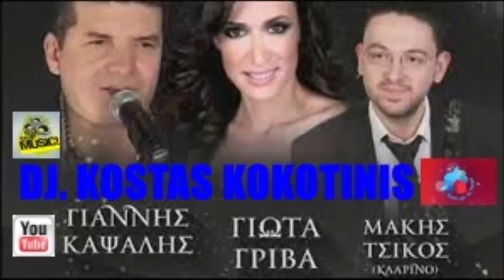ΚΑΨΑΛΗΣ ΓΡΙΒΑ ΤΣΑΜΠΑ ΤΣΙΚΟΣ ΙΝ ΜΙΧ DJ KOSTAS KOKOTINIS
Κάντε ένα like!!
Αφήστε ένα σχόλιο και πείτε την γνώμη σας!
Αγαπητοί φίλοι  το CD  που ανεβάζω,  προσφέρεται για την ενημέρωση σας,
αν κάποια από αυτά σας αρέσουν πολύ, στηρίξτε τους καλλιτέχνες αγοράζοντας τα Cd τους.
Dear friends,  the CD  I upload is  for  evaluation  purposes,
If  you like it,  buy  the  CD  to support  the  artists.

ΛΙΣΤΑ ΤΡΑΓΟΥΔΙΩΝ:
01.ΚΟΝΤΟΥΛΑ Η ΒΛΑΧΑ
02.ΣΑΝ ΠΕΡΠΑΤΑΣ ΠΑΡΑΠΑΤΑΣ
03.Ο ΛΑΓΟΣ
04.ΜΕΣ Τ'ΑΜΠΕΛΙ ΣΤΗΝ ΣΤΑΦΙΔΑ
05.ΑΡΚΑΔΙΑΝΗ
06.ΡΑΒΑΣΑΚΙ
07.ΑΝ Μ'ΑΓΑΠΑΣ
08.Η ΜΟΥΡΜΟΥΡΑ
09.Ο ΗΛΙΟΣ ΒΑΣΙΛΕΥΕΙ
10.ΤΟ ΦΕΓΓΑΡΙ ΚΑΝΕΙ ΒΟΛΤΑ
11.ΑΣΕ ΤΑ ΚΑΜΩΜΑΤΑ
12.ΕΧΑΣΑ ΤΗΝ ΓΗ
13.ΚΑΓΚΕΛΙΑ
14.ΠΑΛΙ ΣΤΟ ΣΠΙΤΙ ΜΟΥ ΧΑΡΑΜΑΤΑ
15.ΚΟΥΝΑ ΤΟ
16.ΣΕΛΙΔΑ ΓΥΡΙΖΩ
17.ΠΟΙΟΣ ΤΟ'ΠΕ ΚΟΥΚΛΑ ΜΟΥ
18.ΔΕΝ ΘΕΛΩ ΤΗΝ ΣΥΜΠΟΝΙΑ ΚΑΝΕΝΟΣ
19.ΔΑΚΡΥΣΜΕΝΗ ΖΗΤΑΣ ΤΗΝ ΑΓΑΠΗ ΜΟΥ
20.ΦΕΡΤΕ ΜΟΥ ΝΑ ΠΙΩ
21.ΣΤΗΣ ΠΑΡΓΑΣ ΤΟΝ ΑΝΗΦΟΡΟ
22.ΜΗΛΟ ΜΟΥ ΧΡΥΣΟ ΜΟΥ ΜΗΛΟ
23.ΣΤΗΣ ΠΙΚΡΟΔΑΦΝΗΣ ΤΟΝ ΑΝΘΟ
24.ΓΙΑΝΝΗ ΜΟΥ ΤΟ ΜΑΝΤΗΛΙ ΣΟΥ
25.Ο ΓΙΑΤΡΟΣ
26.ΞΕΝΗΤΕΜΕΝΟ ΜΟΥ ΠΟΥΛΙ
27.ΚΑΙΓΟΜΑΙ ΚΑΙ ΣΙΓΟΛΙΩΝΩ
28.Σ'ΕΡΩΤΕΥΤΗΚΑ
29.ΠΑΡΑΠΟΝΙΑΡΑ ΜΟΥ ΚΑΡΔΙΑ
30.Ο ΓΙΑΤΡΟΣ
31.ΜΙΑ ΜΑΝΑ ΑΠΟΨΕ ΜΑΛΩΝΕ
32.ΛΕΒΕΝΤΗΣ ΕΙΣΑΙ ΜΑΤΙΑ ΜΟΥ
33.ΝΑ'ΣΑΝ ΤΑ ΝΕΙΑΤΑ ΔΥΟ ΦΟΡΕΣ
34.ΙΤΙΑ
35.ΣΕΛΗΜΠΕΗΣ.